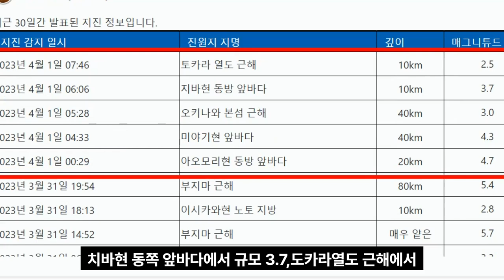💥💥【속보입니다!일본 침몰시작되였다!일본 충격적인 도쿄대지진위기 도쿄도 땅울림 지진운 치바현의 지진전조현상!대지진의 방아쇠는 당겨졌다!살고 싶으면 무조건 당장 도망쳐라!】